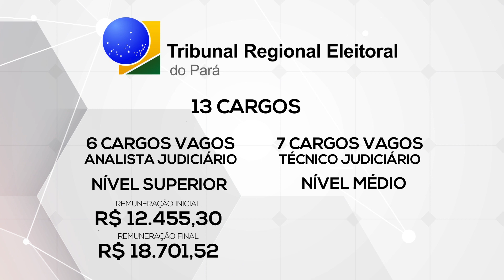Saiu o edital PM-SC! AEP News #6 - Agora Eu Passo (AEP)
Fique por dentro de tudo o que rola no mundo dos concursos com o AEP news! Hoje, por exemplo, você confere notícias sobre a MP-SP, PM-SC, e novidades sobre PF e PRF! Quer saber o que há de novo sobre cada um destes concursos?
A repórter do AEP te conta tudo. Assista ao vídeo!